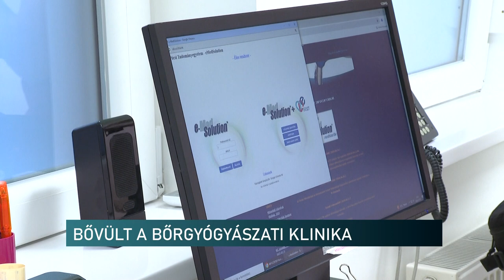Bővült a Bőrgyógyászati Klinika - Pécs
Új, korszerű helyiségben gyógyulhatnak a bőrdaganatos betegek a bőrklinikán. A Pécsi Tudományegyetem Klinikai Központ támogatásával 15millió forintból alakították ki az immunterápiás rendelőt. A fejlesztést pénteken adták át és bemutatták a sajtó képviselőinek.